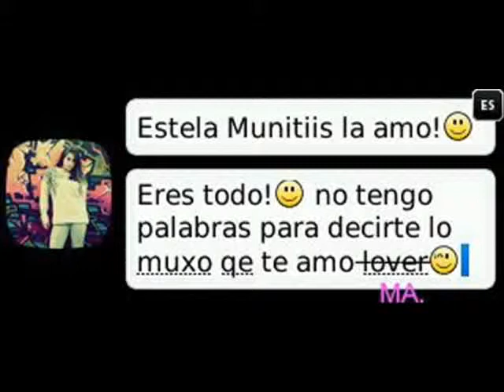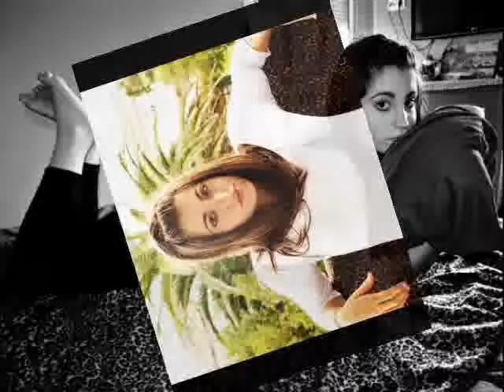Estela Munitis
ella es todoo para mi, no aii una persona igual, es unicaa:D